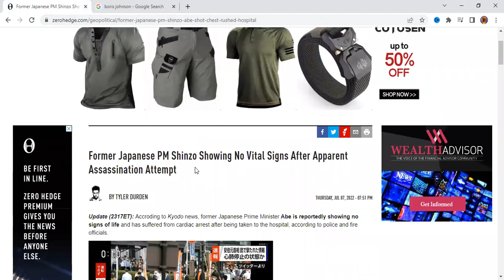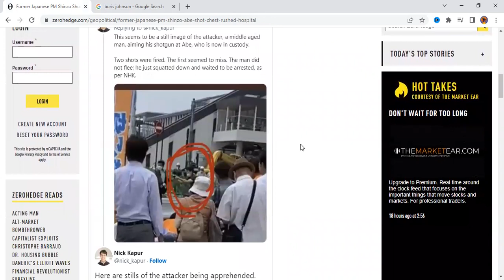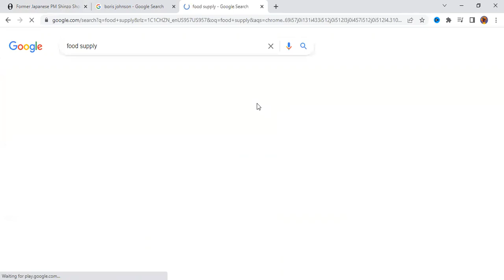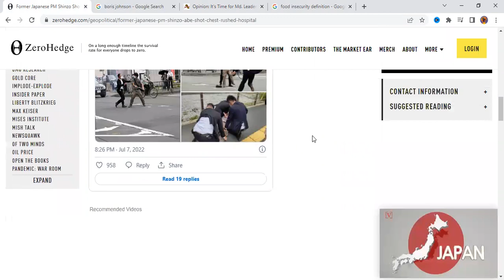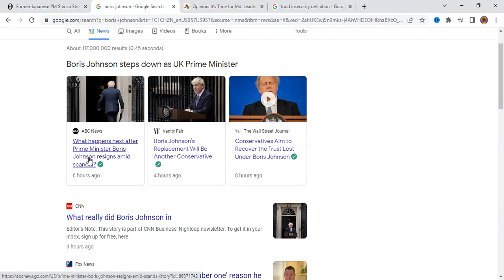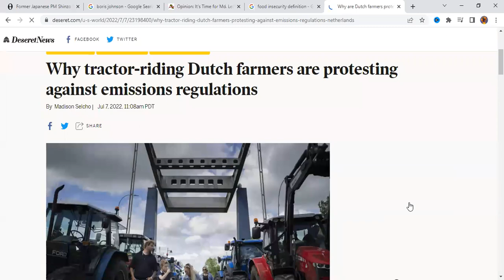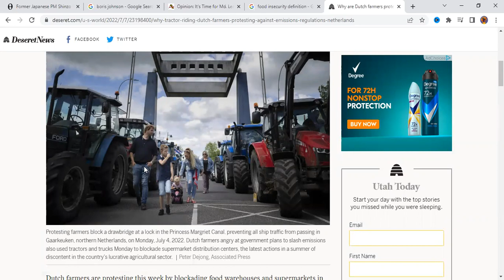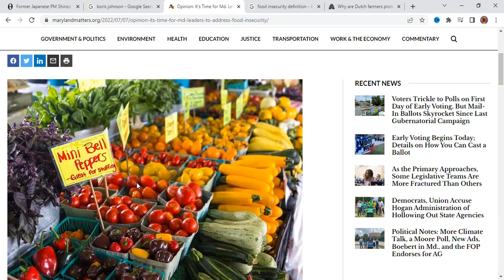Former Japanese PM Shinzo Abe Showing No Vital Signs After Apparent Assassination Attempt